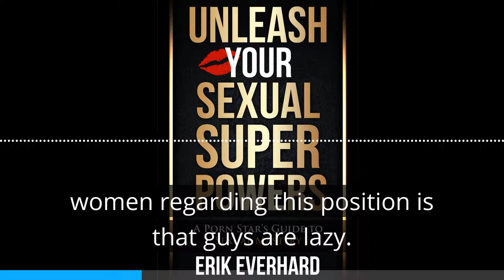UNLEASH YOUR SEXUAL SUPERPOWERS - Girls are lazy so cowgirl mastery is up TO YOU!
A quick snippet from my new book, "UNLEASH YOUR SEXUAL SUPERPOWERS". Here I talk about the cowgirl position, and how girls are inherently lazy when it comes to it.

If you want the first 3 Chapters to my new book for FREE, just go to
and download from the signup sheet.

you can follow my wisdom and adventures on instagram